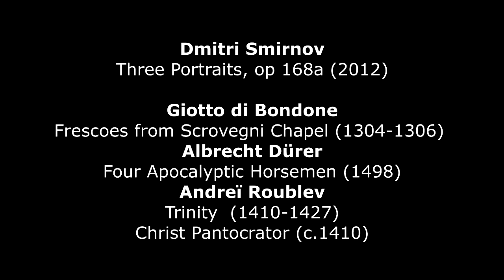Dmitri Smirnow : 3 Portraits, op 168a (2012)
Dmitri Smirnow (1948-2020) : Three Portraits, for large symphony orchestra, op 168a (2012) - Tomsk Symphony Orchestra - Mikhail Granovsky, Conductor (Live performance)
Giotto di Bondone (c.1266- 1337) :
[00 :06] Frescoes from Capella dei Scrovegni (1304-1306) :
Natività di Gesù (The Nativity of Jesus) - Cappella degli Scrovegni - Museo Civico of Padua (Italy)
[01 :24] La fuga in Egitto (Flight into Egypt) - Cappella degli Scrovegni - Museo Civico of Padua (Italy)
[02 :44] Il bacio di Giuda (Kiss of Judah) - Cappella degli Scrovegni - Museo Civico of Padua (Italy)
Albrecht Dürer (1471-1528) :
[04 :00] Apocalipsis cum figuris (n°4 ‘Four Apocalyptic Horsemen’) (1498)
Andreï Roublev (1360/1370 – 1427/1430) :
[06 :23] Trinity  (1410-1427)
[08 :37] Christ Pantocrator (c.1410) - Cathedral Dormition sur Gorodok à Zvenigorod, Moscow